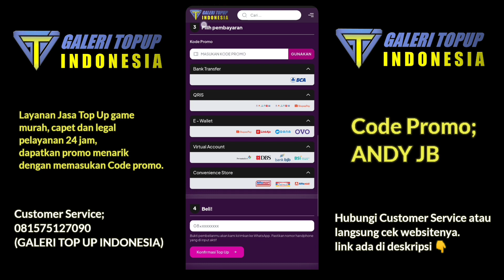BEGINI CARA SAYA ANALISA KOMANDAN | SOLO KARUAK | Rise of kingdoms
_TERIMAKASIH meluangkan waktunya untuk mengunjungi chanel "Andy JB Chanels"
Konten tentang perjalan perjuangan pemain f2p dan low spender di Rise of kingdoms, tips, guide, war, dan event.

*KONTRIBUTOR By :
- Rovikoh Nenghayati Alm
*ADMIN:
- Arya Tri Wibowo

*DONASI;
Payoneer ID: 67253363
Sebagai dukungan untuk Creator upgrade perangkat

-AndyJB Facebook
-Call of dragons (Buy/sell) By. Andy JB
-Rise of kingdoms jual dan beli By. Andy JB
-Rise of kingdoms indonesia By. Rok Indo

*GEAR
- Xiomi Redmi Note 8 Pro
- Razer hammerhead pro v2
- Kopi hitam
- Rokok & Tahu isi

*SONG
*Becksong By.